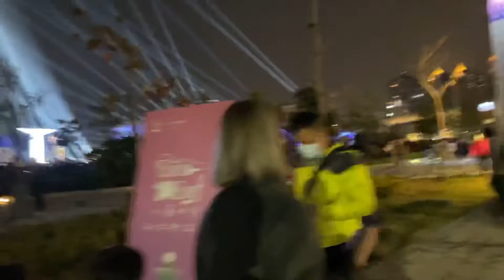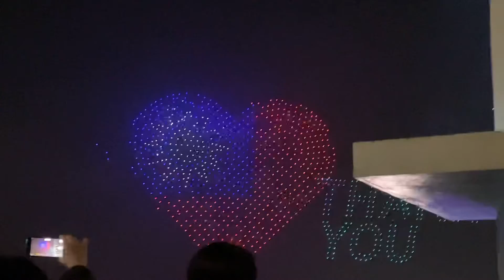LASER LIGHTS KAOHSIUNG TAIWAN| PASYALAN SA TAIWAN| pasyalansataiwan #2022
Title : PASYALAN SA TAIWAN: LASER LIGHTS | pasyalansataiwan kaohsiung #2022

Super amazing and creative laser lighting in kaohsiung Taiwan.